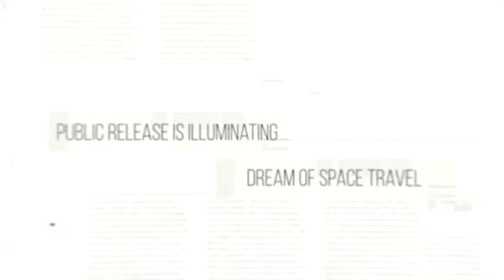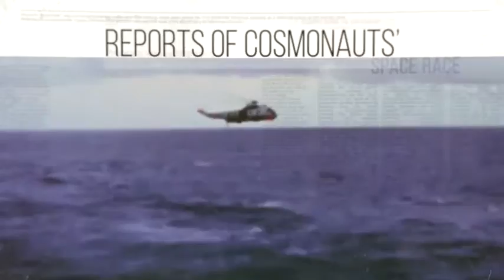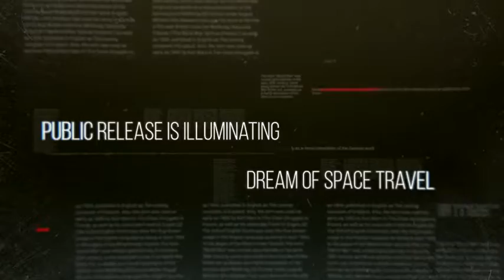History Slides (After Effects template)